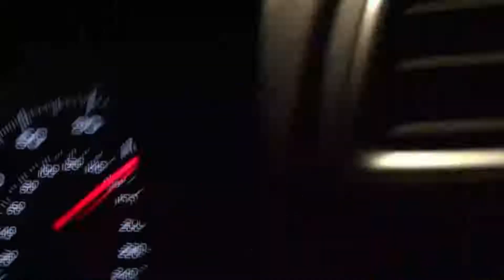WedgeWood Ramps - April 2021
Add Me On Snapchat - Heshers